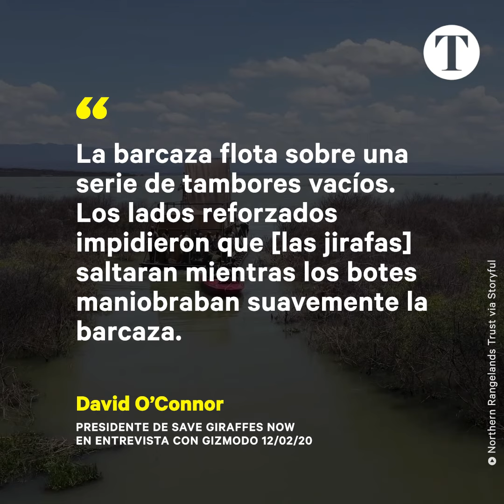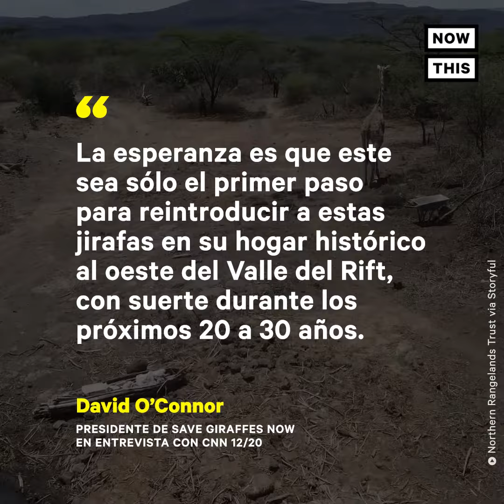Jirafas rescatadas de una inundación en Kenya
9 jirafas en alto peligro de extinción fueron rescatadas de una forma sin precedentes tras una serie de inundaciones en una región de Kenya.